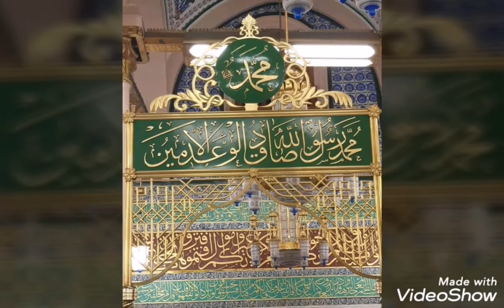Assalathu vassalamu alaika yaa rasoolallah....